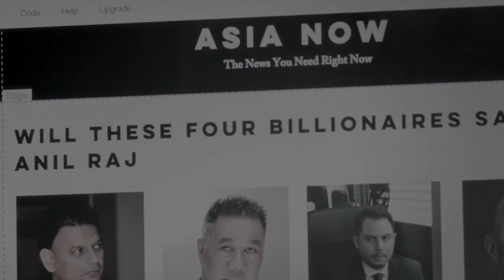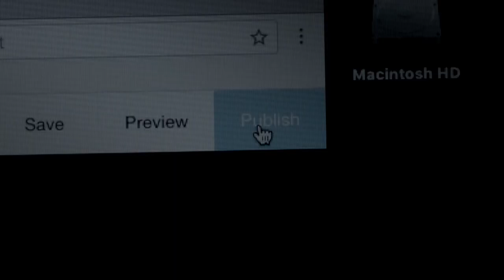The Bridge Trailer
A dead body is found on the Tuas Bridge right on the border between Malaysia and Singapore. Officer Megat from Malaysia ICD and Officer Serena from Singapore ICD must work together to solve this murder mystery that involves both their countries. What at first looks like one murder, turns out to be two...